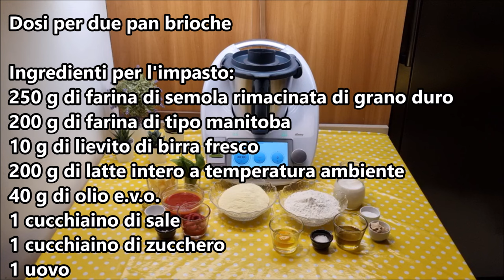Pan brioche con pomodoro per bimby TM6 TM5 TM31 TM21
Dosi per due pan brioche
Ingredienti per l'impasto:
250 g di farina di semola rimacinata di grano duro
200 g di farina di tipo manitoba
10 g di lievito di birra fresco
200 g di latte intero a temperatura ambiente
40 g di olio e.v.o.
1 cucchiaino di sale
1 cucchiaino di zucchero
1 uovo

Ingredienti per farcire:
100 g di salsa di pomodoro
60 g di concentrato di pomodoro
1 cucchiaino di olio e.v.o.
sale e pepe q.b.
70 g di parmigiano
8 foglie di basilico

English
ingredients for two brioche loaves
Ingredients for the dough:

250 g of re-milled semolina flour from durum wheat
200 g of Manitoba type flour
10 g of fresh brewer's yeast
200 g of whole milk at room temperature
40 g of extra virgin olive oil
1 teaspoon of salt
1 teaspoon of sugar
1 egg
Ingredients for filling:

100 g of tomato sauce
60 g of tomato concentrate
1 teaspoon of extra virgin olive oil
salt and pepper to taste
70 g of Parmesan cheese
8 basil leaves

Español
ingredientes para dos panes de brioche
Ingredientes para la masa:

250 g de harina de sémola remolida de trigo duro
200 g de harina tipo Manitoba
10 g de levadura de cerveza fresca
200 g de leche entera a temperatura ambiente
40 g de aceite de oliva virgen extra
1 cucharadita de sal
1 cucharadita de azúcar
1 huevo
Ingredientes para el relleno:

100 g de salsa de tomate
60 g de concentrado de tomate
1 cucharadita de aceite de oliva virgen extra
sal y pimienta al gusto
70 g de queso parmesano
8 hojas de albahaca

Deutsch
zutaten für zwei Brioche-Brote
Zutaten für den Teig:

250 g Hartweizengrießmehl
200 g Manitoba-Mehl
10 g frische Bierhefe
200 g Vollmilch bei Raumtemperatur
40 g extra natives Olivenöl
1 Teelöffel Salz
1 Teelöffel Zucker
1 Ei
Zutaten für die Füllung:

100 g Tomatensauce
60 g Tomatenkonzentrat
1 Teelöffel extra natives Olivenöl
Salz und Pfeffer nach Geschmack
70 g Parmesankäse
8 Basilikumblätter